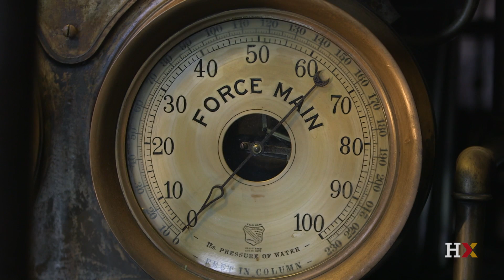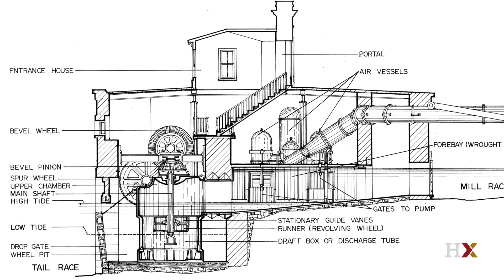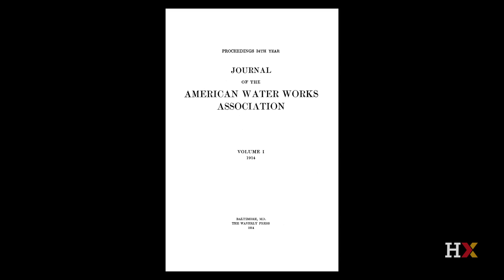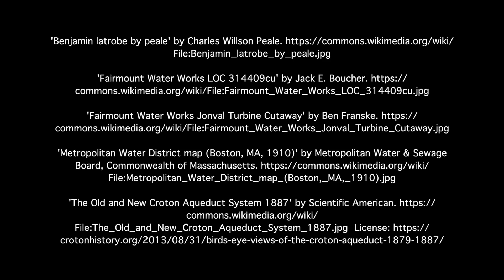The History of Waterworks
In this interview with Harvard Professor David Cutler, learn about the rise of aqueducts and waterworks, and their importance for public health.